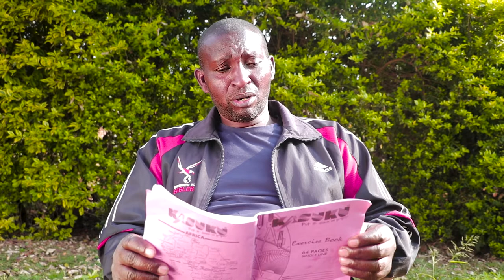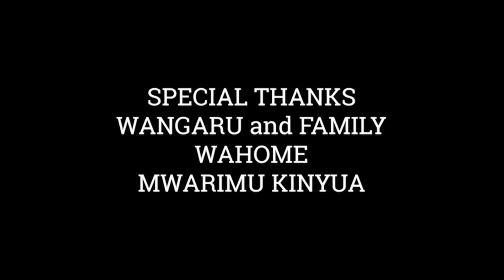Nyimbo Cia Ugikuyu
The Traditional  Kikuyu Songs by name, who sung the songs and in which functions.